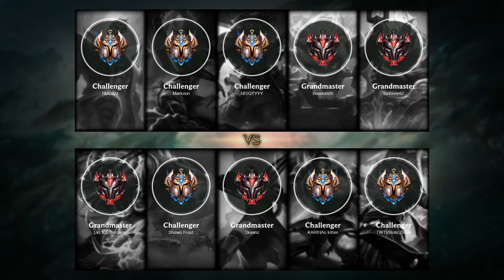Kassadin Top vs Jayce - EUW Grandmaster Patch 11.10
- Skin: Classic Kassadin
- Primary Rune: Electrocute

Timeline:
00:00 Ban & Pick
00:15 Runes & Abilities
01:42 Gameplay
06:57 Team FIGHT
07:25 Gameplay
11:30 Team FIGHT
12:25 Take down The Turret
12:54 Gameplay
14:04 Get a Triple Kill
14:42 Gameplay
16:11 Team FIGHT
16:42 Get a SOLO KILL
17:13 Gameplay
21:27 Get a SOLO KILL
21:55 Gameplay
24:41 Team FIGHT
25:05 Get a SOLO KILL
25:22 Team FIGHT
25:44 Gameplay
27:59 Team FIGHT
28:15 Get a Double Kill
28:19 Team FIGHT
28:33 Gameplay
29:02 Hunt The Dragon
29:33 Get a Double Kill
29:59 Take down The Turret
30:07 Take down The Inhibitor
30:13 Get a Double Kill
30:21 Team FIGHT
30:23 Take down The Turret
30:31 End credit (Damage dealt and Runes Stat)